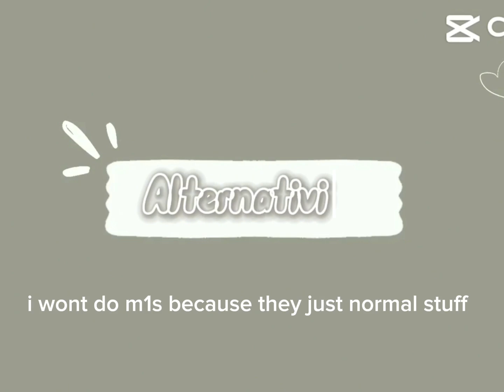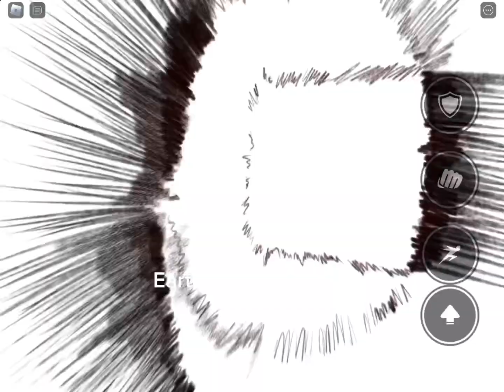The Strongest Battlegrounds: Martial Artist Moveset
maybe more moves in the future